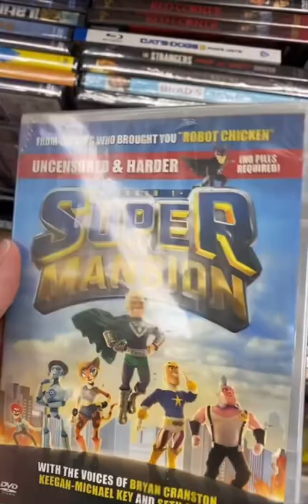This Dollar Tree Had A Ton Of Blu Ray Movies To Choose From (And They Were Good Movies Too)